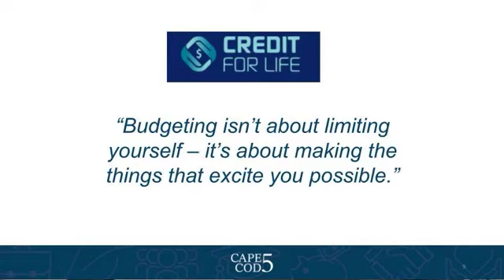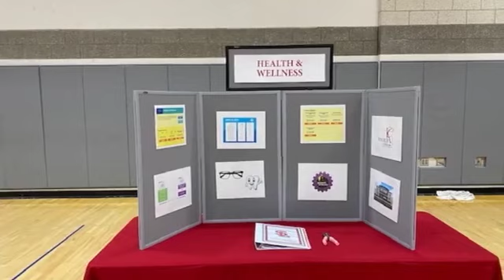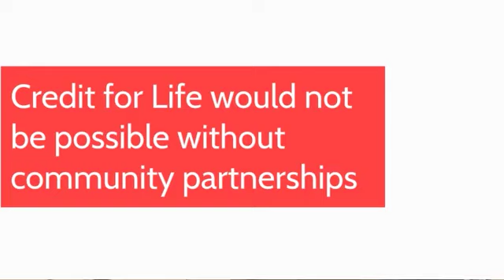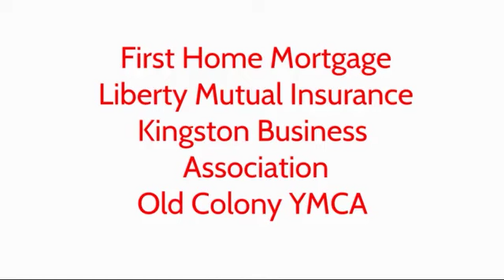SLRHS Credit for Life 2022